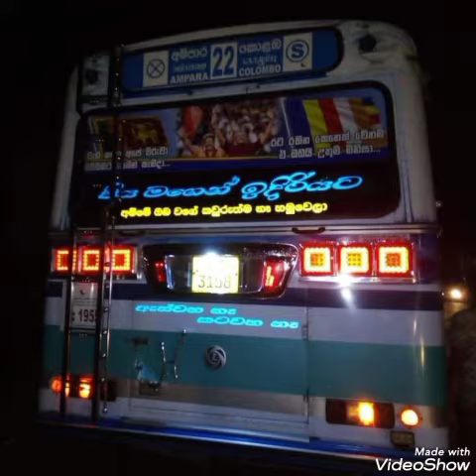🏁 Mahinda Express 🔯 Ampara 22 Colombo 🔯 Via Kandy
Thanks for All Photographers 🔝😍🔝